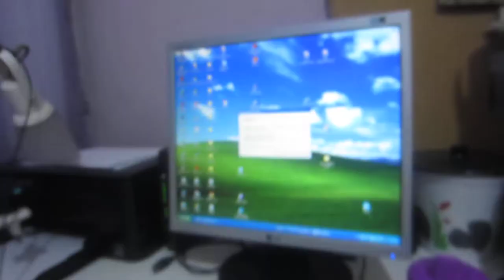Anne mostrando a casa da vovó